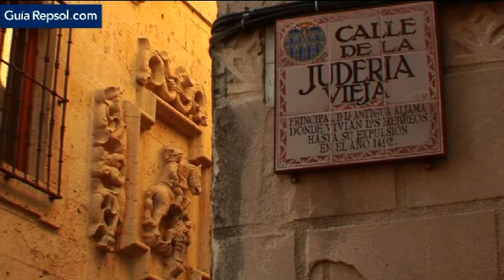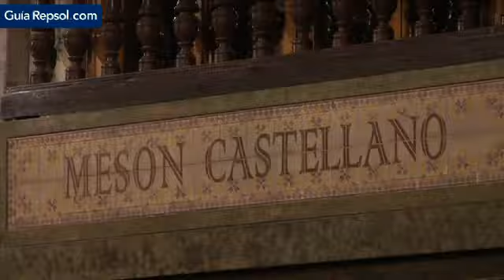Segovia en 48 horas